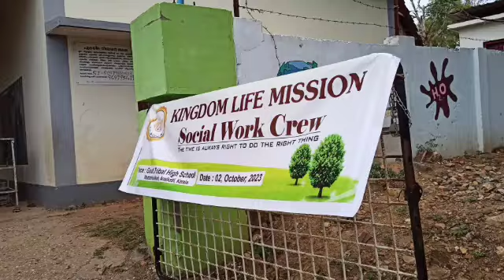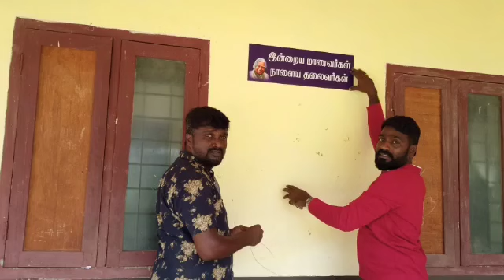சமூகப்பணியில் மகிழ்ச்சியான ஓர் நாள் I A Joyful Day in Social Work I Kingdom Life Mission 02-10-2023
சமூகப்பணியில் மகிழ்ச்சியான ஓர் நாள் I A Joyful Day in Social Work I Kingdom Life Mission Coimbatore I Social Work Crew I  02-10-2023

KINGDOM LIFE MISSION COIMBATORE
SOCIAL WORK CREW
(THE TIME IS ALWAYS RIGHT TO DO THE RIGHT THING)
At
Govt. Tribal High School Mattathukad
On
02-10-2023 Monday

Main Activities : a) Campus Cleaning
                                         b) Campus  Beautification
                                  c) Maintenance of Water
                                  Purification System

MEDIA TEAM
Executive Producer : Sri. Mathivanan S
Concept,Recording,Editing, Mix & Mastering : Sri. Kanthasamy L
Camera : Sri.Saran Kumar P & Sri.Dinesh kumar A
Text Editor : Smt.Anu CB
Content Contributors : Smt.Selvi M, Sri.Arockiadhas R, Smt.Nirmala N,             Dr.Selva kumar R, Smt.Kripa PK Smt.Lakshmi S Sri. Arunkumar M  Smt.Soniya Mary Rubina S Ms.Vincy S, Ms.Ranjini M, Dr.Baby K, Ms.Anumol Raj Smt.Kalpana V, Ms. Nijila Farveen & Smt.Mariyammal  Assistants : School IT Club members